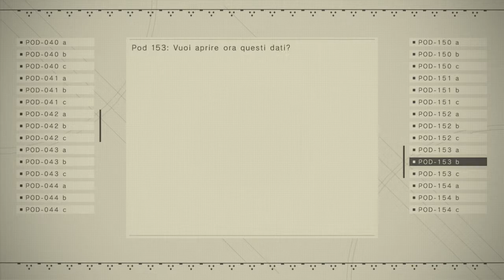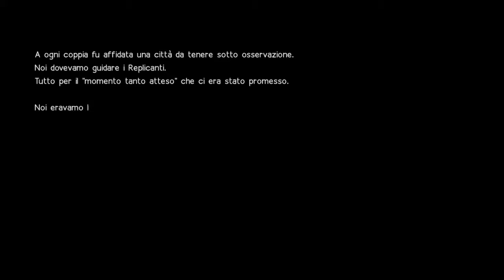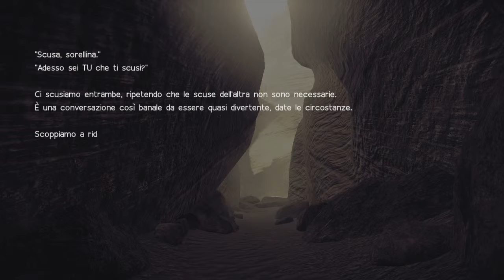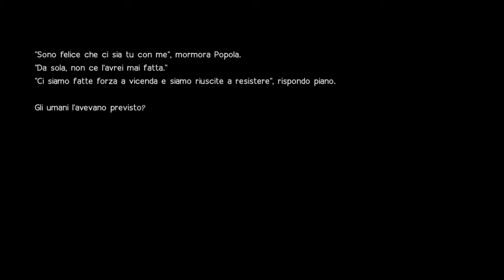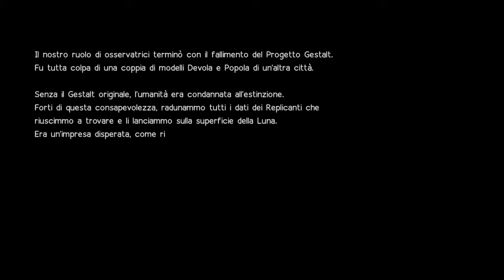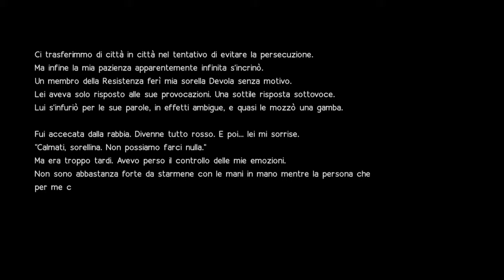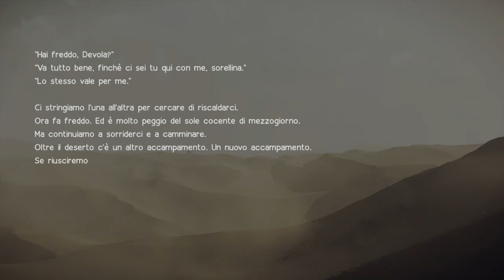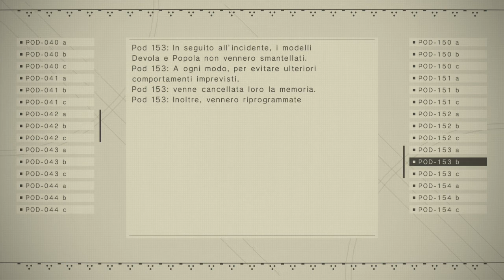Nier:Automata [ Walkthrough-ITA] ep.23 Devola e Popola!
Nier:Automata! La redenzione di Devola e Popola!